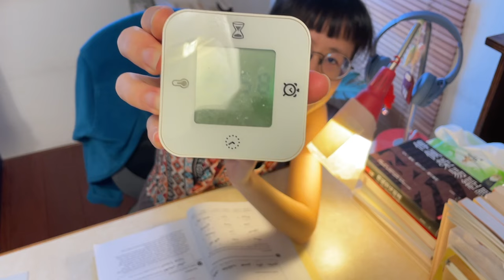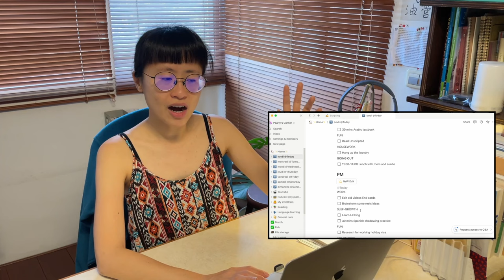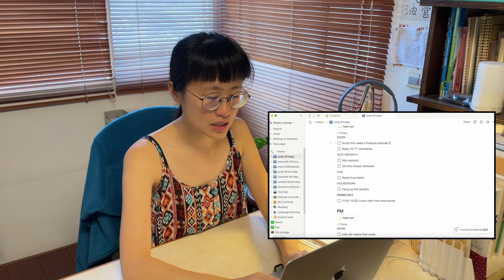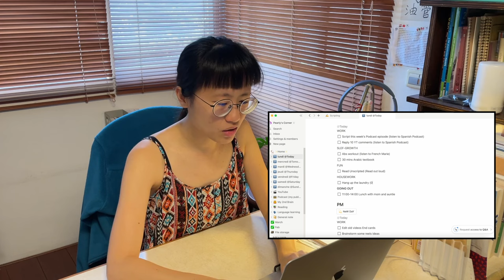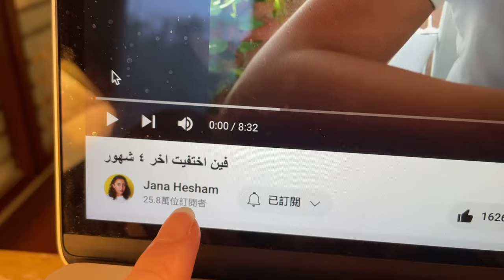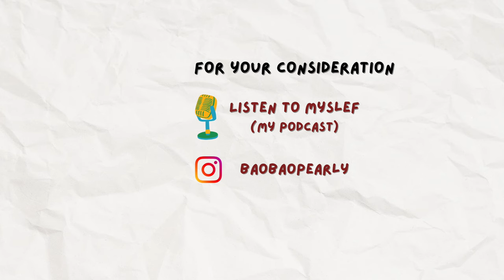learning multiple languages at the same time, how I organize my time (STUDY VLOG🌸)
In this video, I'll share with you how I organize my time learning two languages (Arabic & Spanish) at the same time, while also striving to maintain proficiency and make improvements in three other languages (English, French, and Japanese). I hope you'll enjoy it!🙌💚

💁‍♀️practice speaking in spanish by myself as a beginner, overcome the fear of speaking (STUDY VLOG🍏)

🌴CHAPTERS
0:00 cute little outline
0:19 cute little intro
0:47 how I organize my time
4:51 multitasking: French time
5:30 Arabic textbook time
5:58 multitasking: Spanish time
6:34 multitasking: English time
7:30 multitasking: French time
7:54 multitasking: Spanish time
8:19 multitasking: Arabic time
9:03 Spanish shadowing practice
9:35 no language time!
9:54 multitasking: Japanese time
10:40 it's your turn ;)

💚ABOUT ME
Hi :) I'm Pearly! I've spent the majority of my adulthood (6 years)📚studying in law + working in the legal industry only to realize that both life as a lawyer and as a corporate worker are not for me. I decided to take the path less traveled by - to start my own business as a content creator on youtube!